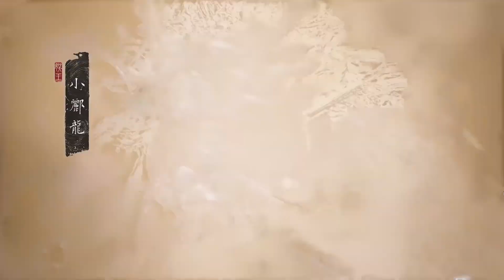Black Myth: Wukong.трейлер.2024г выход